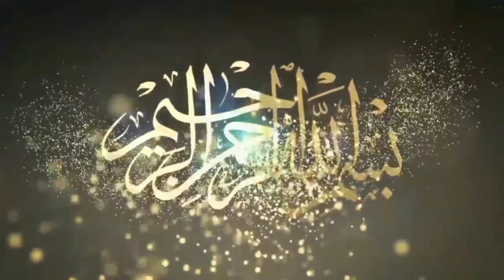Sharjeel Pehlwan Potra Vs Hassnain Pehlwan Thaem l Mela Tv